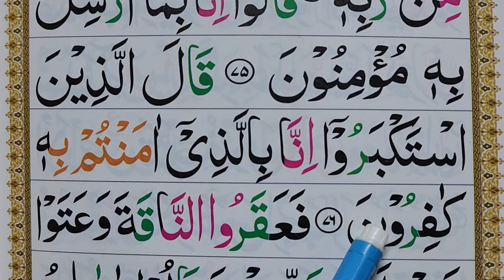Learn Surah Al A'araf Verse 76 with Tajweed| Online Quran Teacher